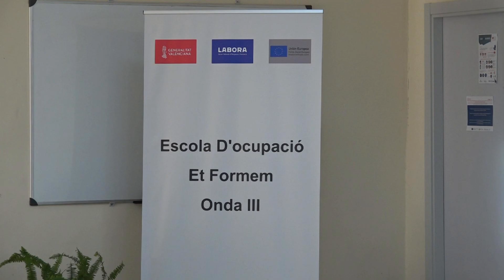CLAUSURA TALLERES EMPLEO ONDA INSERTA.29/11/2024